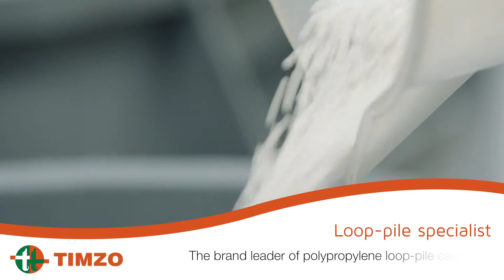Timzo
New Timzo presentation (Domotex 2018)